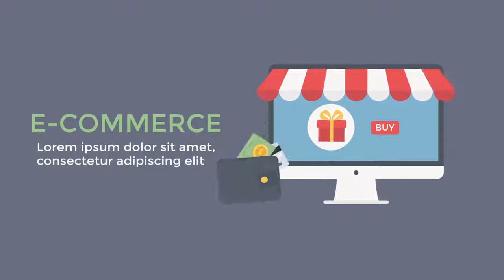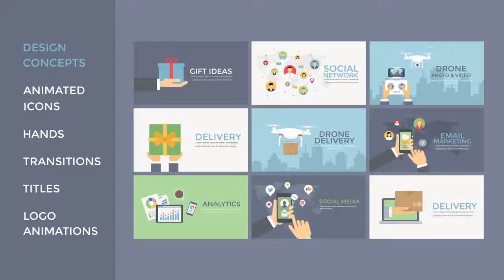Flat Design Concepts Pack - After Effects Template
100% After Effects
1920×1080 Full HD
Easy Color Change
Modular struture
HTML Catalogue